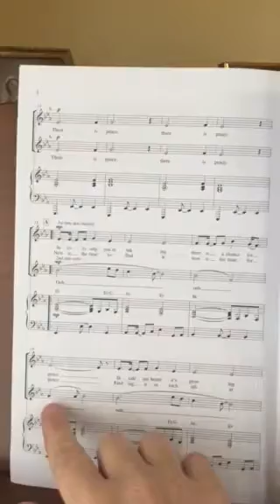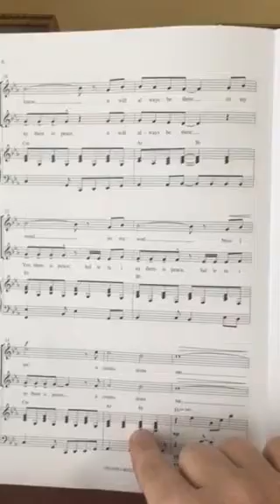There is Peace - harmony at rehearsal 15/A (second time onl